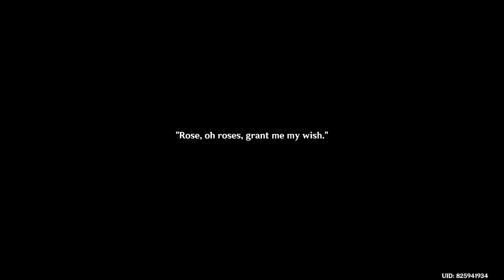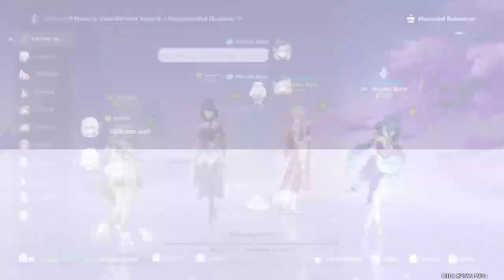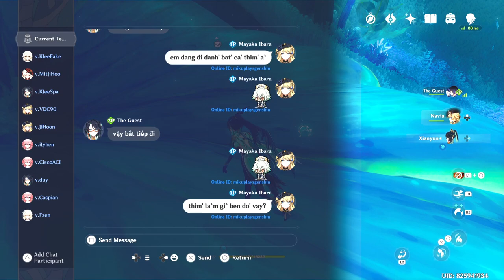Genshin Impact Daily Stream 2024/02/17 - Part 2